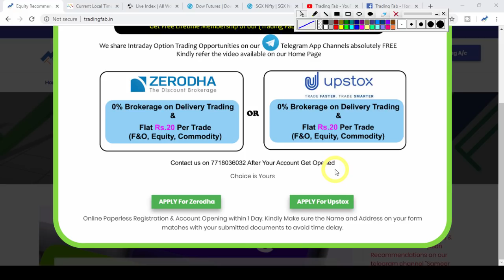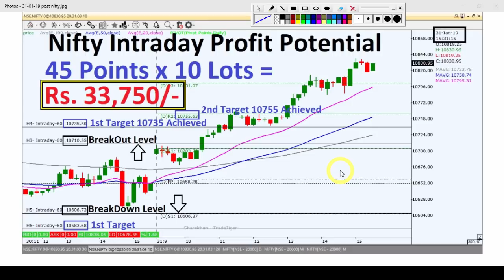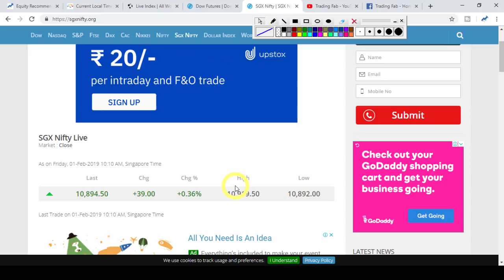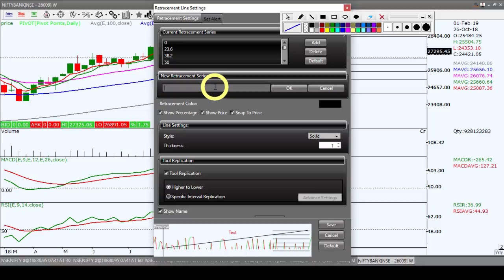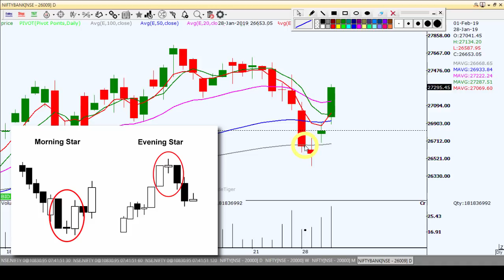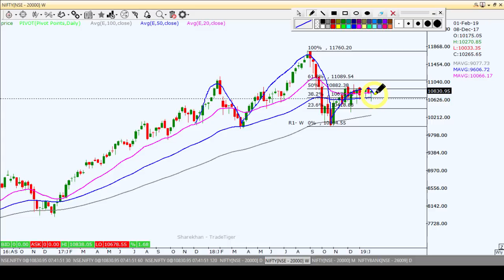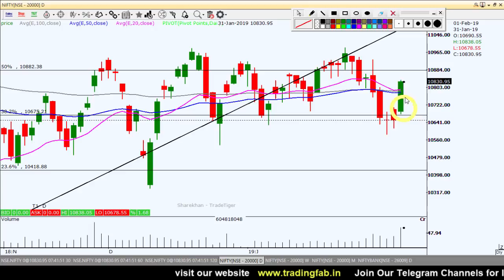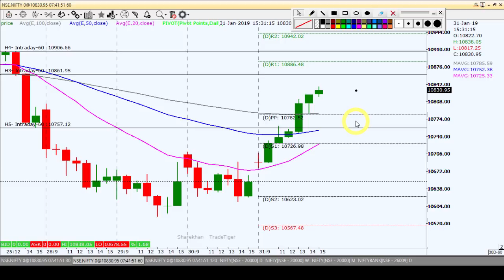BankNifty and Nifty Trading Strategy 01 02 19 | Budget Day | Last Intraday Profit Potential Rs.33750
.OR.